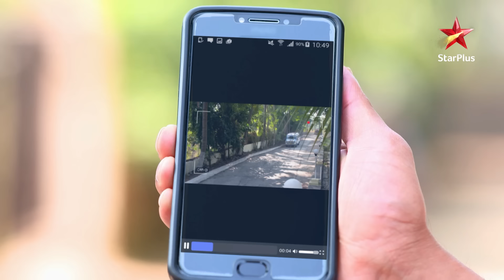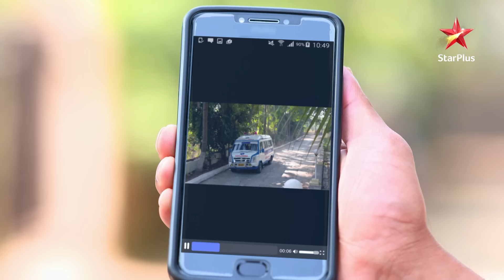Shivaay Is Shell-Shocked!| S1 | Ep.692 | Ishqbaaz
Episode 692